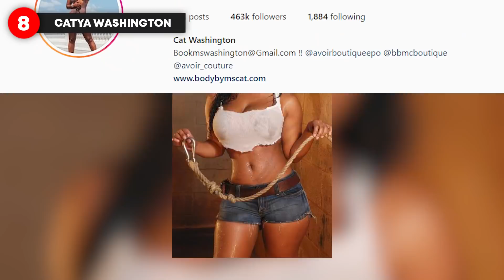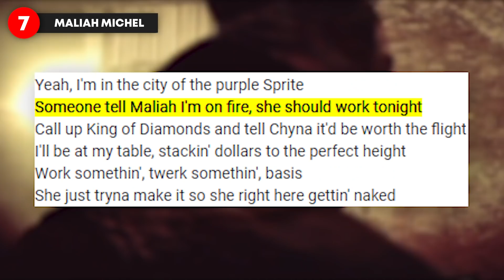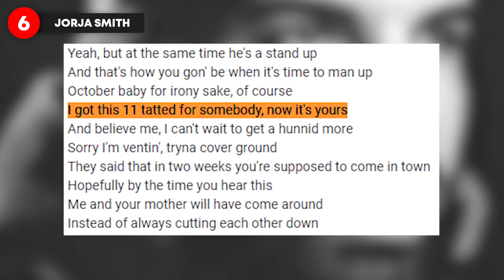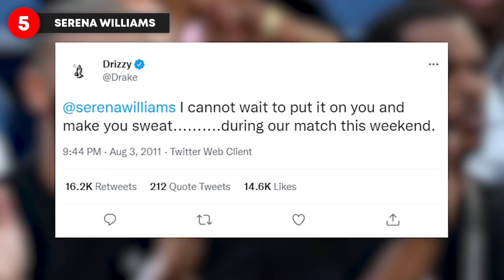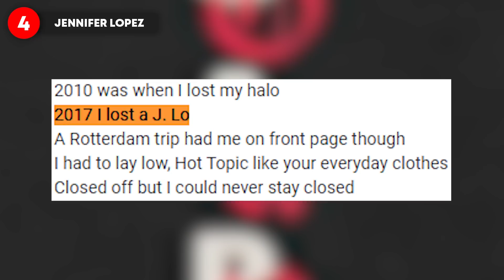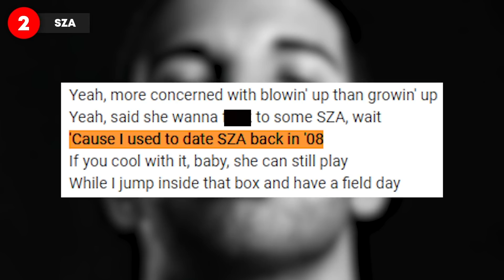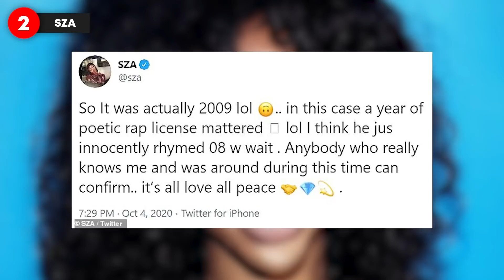8 Women That Drake Has Dated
Drake has shown that his taste in women is pretty diverse. It seems like the guy has no type. He's dated actresses, singers and even professional athletes!